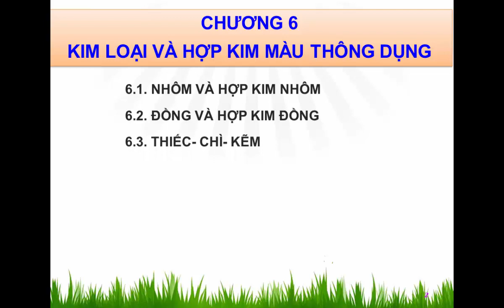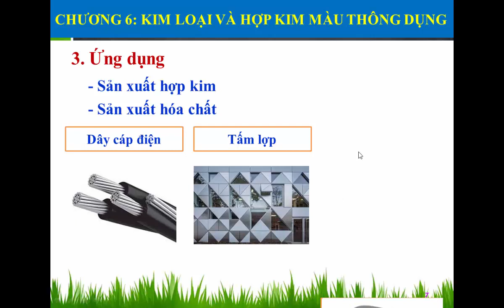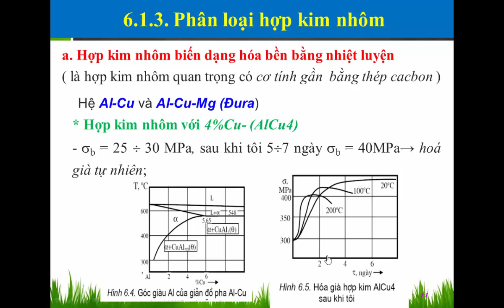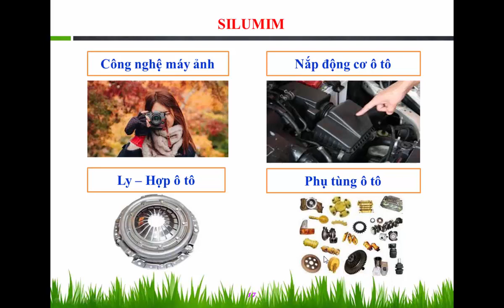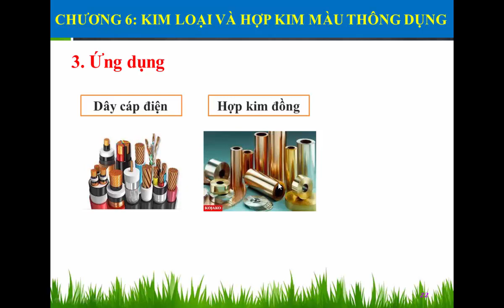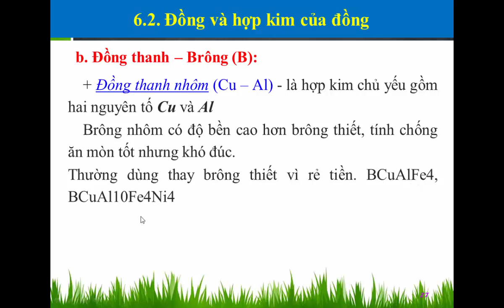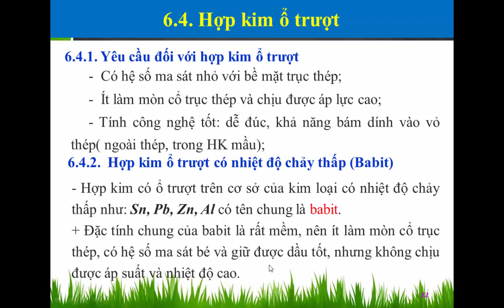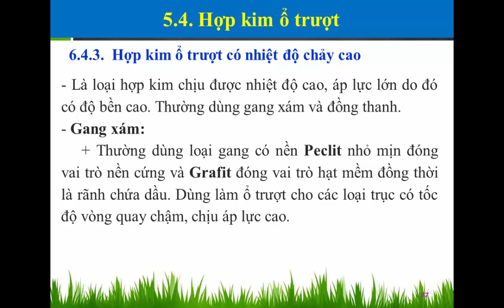CHUONG 6. KIM LOẠI VÀ HỢP KIM MÀU